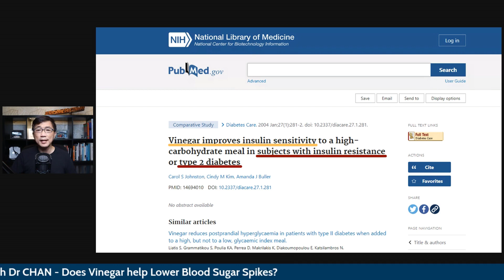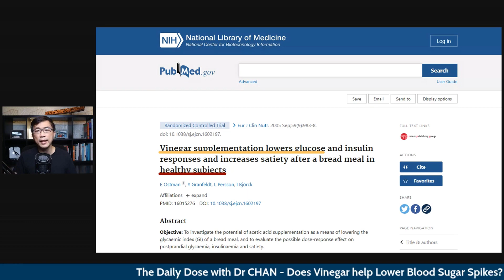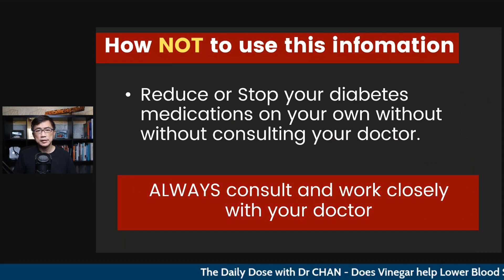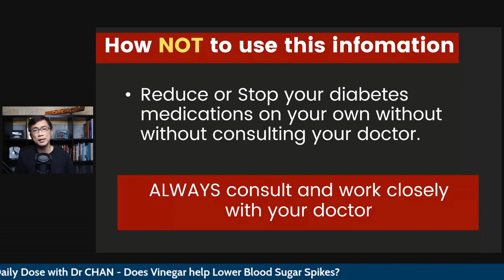Doctor talks about "Does Vinegar help lower Blood Sugar Spikes for People with Diabetes?"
Does vinegar lower Blood Sugar Spikes?

 *1-1 Coaching by Dr Chan*

 *Dr Chan's ONLINE Courses*
 ► *Food as Medicine to Beat Chronic Diseases*

 *SIGN UP to be Updated of Dr Chan's Programmes*
 ► *Diabetes Related Workshops, Courses & Programmes*

Dr Chan Tat Hon
Lifestyle Medicine
Singapore

Link to video - "Vinegar's Potential Blood Sugar Lowering Properties - 3 Mistakes People with Diabetes often make'